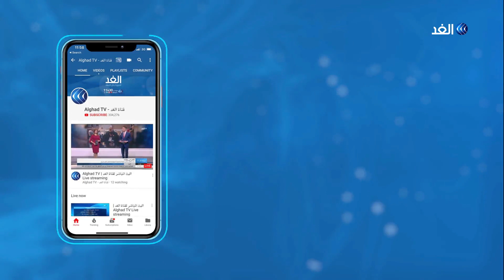مساءلة ترامب بسبب أوكرانيا تلقي بالظلال على مساعيه بالفوز بولاية رئاسية ثانية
تواصل لجنة المخابرات بالكونجرس الأمريكي الاستماع إلى شهادة السفيرة الأمريكية السابقة لدى أوكرانيا ماري يوفانوفيتش بشأن تحقيقات مساءلة الرئيس ترامب.

وقالت السفيرة الأمريكية السابقة إنها شعرت بالتهديد من الرئيس ترامب منذ بدء التحقيقات الرامية لعزله على خلفية احتمال استخدامه سلطات منصبه لتحقيق أهداف شخصية وسياسية.